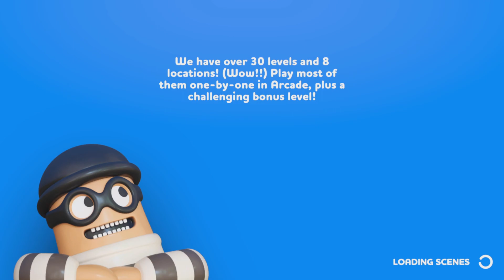Rubber Bandits - Guess what ? Another win !